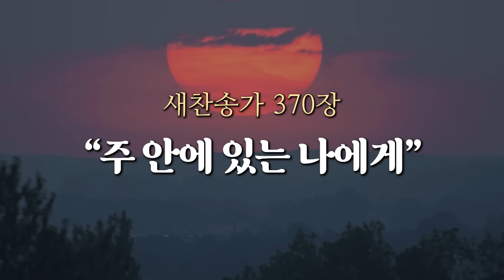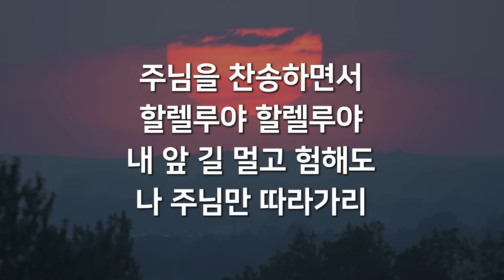[오늘찬송] 주 안에 있는 나에게 (찬송가연속듣기)_새찬송가 370장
[오늘찬송]을 주기적으로 업로드하고 있습니다.
찬송가 한 곡을 연속으로 듣고
원하시는 찬송 있으면 댓글로 남겨주세요😊